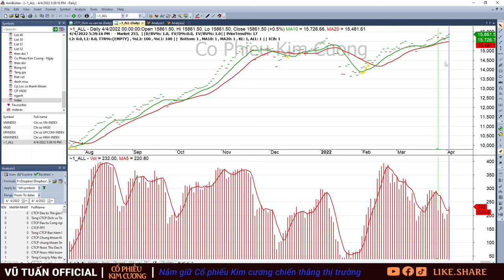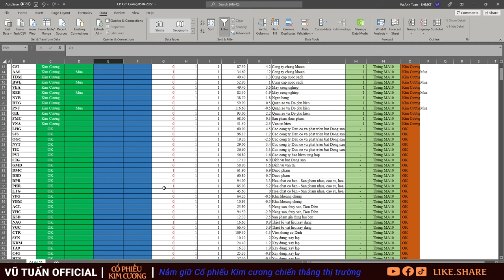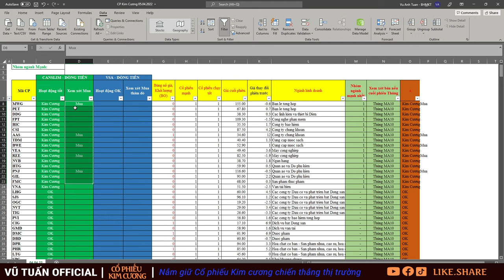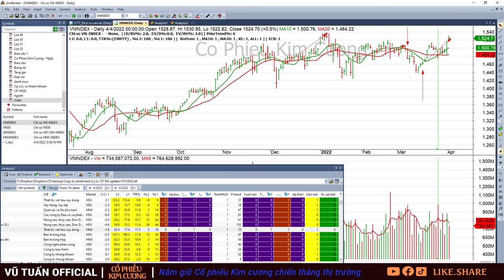Cổ phiếu Kim Cương| Nhận định, phân tích cổ phiếu 5/4: MWG, PET, FPT TDM, BWE, REE, PNJ, GIL, FMC